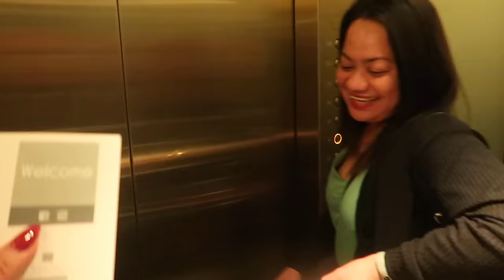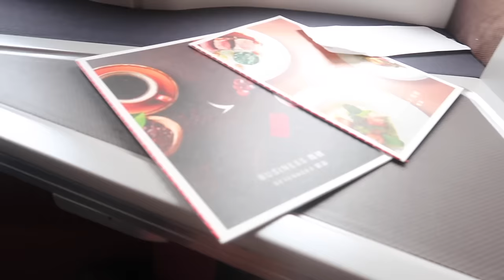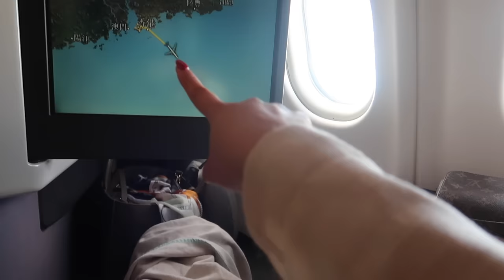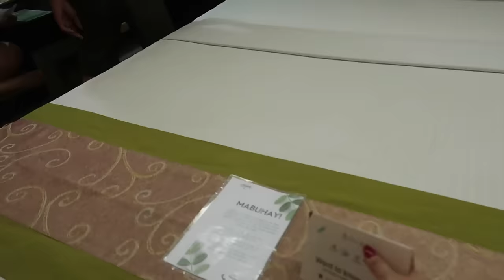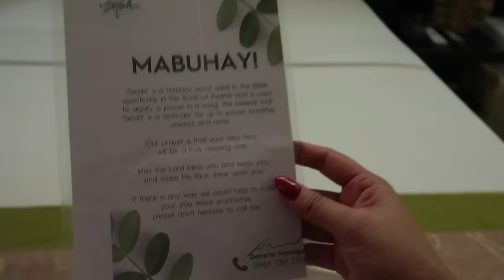NASA PILIPINAS AKO 🇵🇭| BIGLAANG MANILA TRIP | smilelyravlog ❤️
HI GUYS HOPE NA ENJOY NIYO SALAMAT SA WALANG SAWANG SUPPORTA MAHAL KO ❤️ KAYO INGAT KAYO PALAGI 😘

TeddyBlake⤵️
'Tis Sale Season with Amazing Discounts!CLICK&ENJOY the Sale? Got You Covered!

Jia olivia page ⤵️